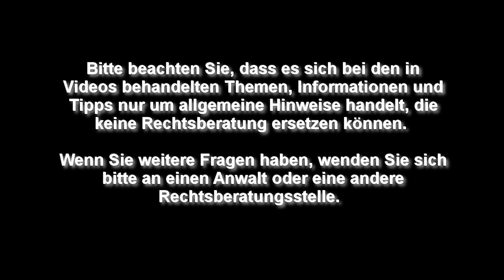Beförderung verhindern? Arbeitsplatz erhalten! - Betriebsrat TV (Folge 332)